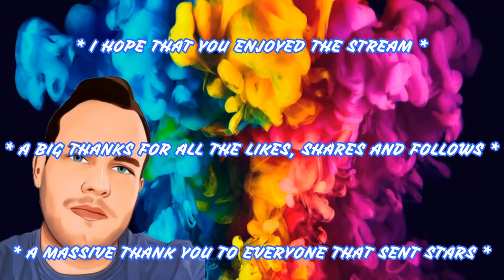BACK ON MARWELL MANOR